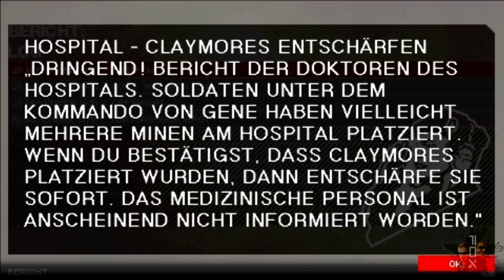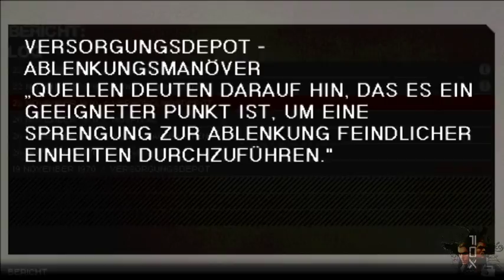Let's Play Metal Gear Solid Portable Ops #04 (Deutsch)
Als Sabotage bezeichnet man die absichtliche Störung eines wirtschaftlichen oder militärischen Ablaufs zur Erreichung eines bestimmten (oft politischen) Zieles.
Quelle: wikipedia